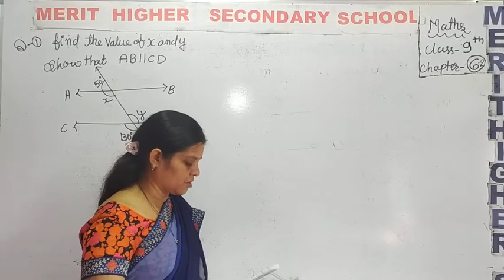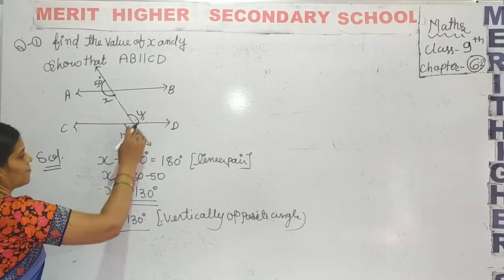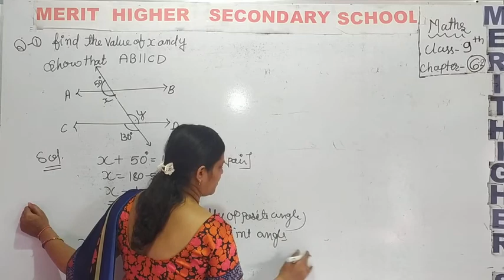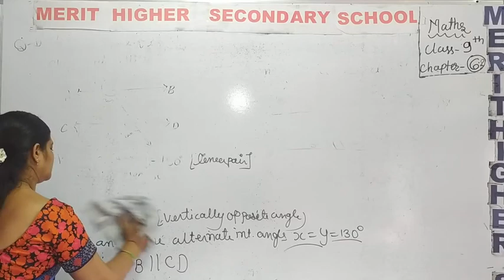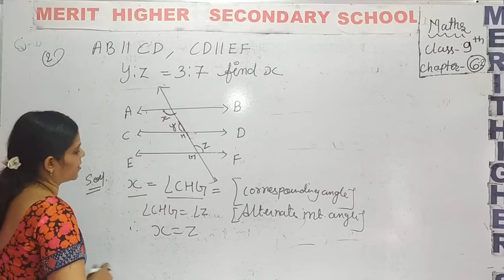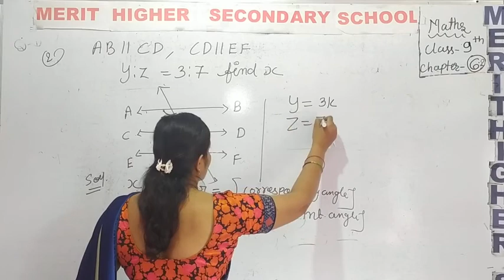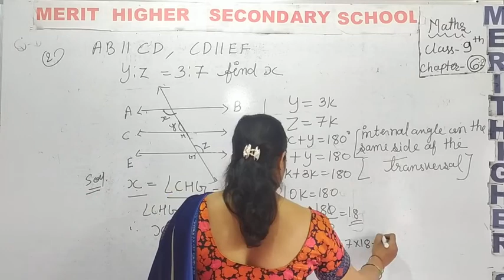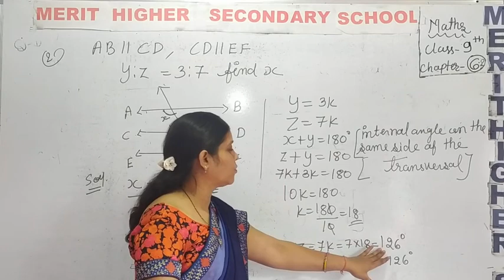P2 exer 6.2 cha 6 cls 9th